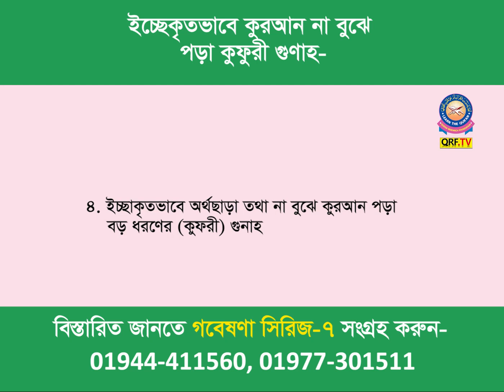ইচ্ছেকৃতভাবে কুরআন না বুঝে পড়া কুফুরী গুণাহ। প্রফেসর ডা. মো. মতিয়ার রহমান FRCS(Glasgow)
ইচ্ছেকৃতভাবে কুরআন না বুঝে পড়া কুফুরী গুণাহ।
প্রফেসর ডা. মো. মতিয়ার রহমান

সারসংক্ষেপ

‘না বুঝে কুরআন পড়লে প্রতি অক্ষরে দশ নেকী’ কথাটা প্রায় সকল অনারব মুসলিম জানে ও বিশ্বাস করে। অধিকাংশ অনারব মুসলিম এর ওপর আমলও করে। প্রচলিত এ কথাটি কুরআনকে শুধু না বুঝে পড়ার অনুমতিই দেয় না, উৎসাহিতও করে। আর এ কথাটার প্রভাবে বর্তমানে সারা বিশ্বে কোটি কোটি মুসলিম না বুঝে কুরআন পড়ছে। ফলে কুরআন পড়ার পরও তারা কুরআনের জ্ঞান থেকে দূরে থাকছে। আল্লাহ প্রদত্ত জ্ঞানের উৎস কুরআন, সুন্নাহ (সনদ ও মতন সহীহ হাদীস) ও common sense-এর আলোকে পর্যালোচনা করলে সহজেই জানা যায় যে, প্রচলিত এ ধারণাটি সঠিক নয়। মূলত ইচ্ছাকৃতভাবে অর্থ না বুঝে কুরআন পড়া কুরআন ও হাদীসে কঠোরভাবে নিষেধ করা হয়েছে। তবে শুধু আরবী ভাষা শেখার স্তর, হিফ্জ করার সময় ও সুরার শুরুতে থাকা এক বা একাধিক অক্ষর (হুরুফে মুকাত্তাআত) বিশিষ্ট আয়াত না বুঝে পড়লে নেকী হবে।

এ বিষয়ের সঠিক শিক্ষাটি কুরআন, সুন্নাহ (হাদীস) ও common sense-এর তথ্যের ভিত্তিতে পুস্তিকাটিতে উপস্থাপন করা হয়েছে। না বুঝে কুরআন পড়া তথা না বুঝে কুরআন পড়ার মহা অভিশাপ থেকে মুসলিম উম্মাহকে উদ্ধার করতে পুস্তিকাটি ব্যাপক ভূমিকা রাখবে, ইনশাআল্লাহ।

ইচ্ছাকৃতভাবে
না বুঝে কুরআন পড়া
গুনাহ না সওয়াব?
গবেষণা সিরিজ-৭

যুগের জ্ঞানের আলোকে বিশ্বসেরা তাফসীর  অনুষ্ঠান-
সহায়ক গ্রন্থ:  আল কুরআন যুগের জ্ঞানের আলোকে অনুবাদ।
▶️ তারিখঃ শনিবার ও বৃহস্পতিবার
▶️ সময়: রাত ৮.৩০ মিনিট/ রাত ৯ টায়
▶️  জয়েন করুন ,  জুম আইডি- 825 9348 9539